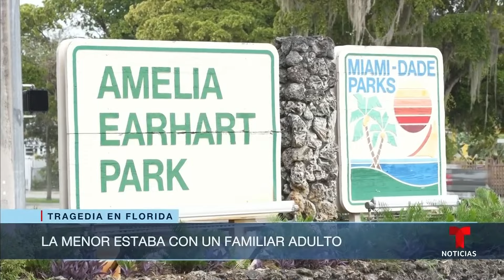Conmoción por el ahogamiento de una niña en el norte de Miami | Noticias Telemundo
Video oficial de Noticias Telemundo. El cuerpo de la menor de 3 años fue hallado en un lago del parque Amelia Earhart, en Hialeah, poco después de que se le extravió a un familiar. Esta entrenadora nos recuerda la importancia de saber nadar y de estar siempre vigilantes con los niños.